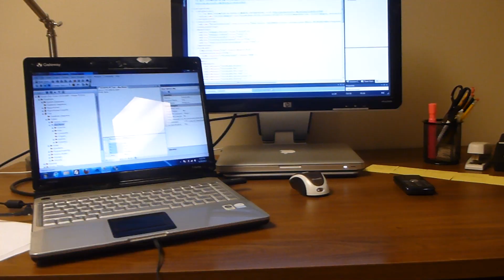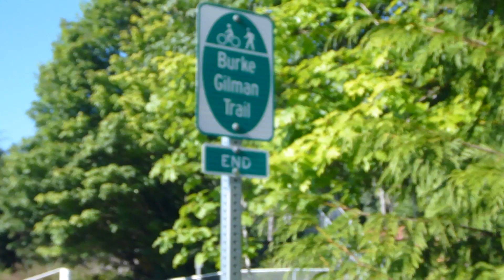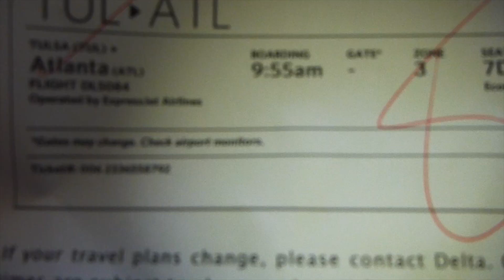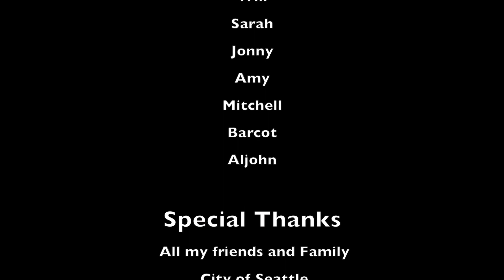A Summer in Seattle 2013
A video highlighting my 2013 summer vacation.  Other places outside Seattle include:
Olympia
Pacific Beach
Oklahoma (Tulsa area)
Bellevue
Bainbridge Island

In Order of Appearance:
Melissa
Kyle
Robin
Jake
Andrew
Colin
Dad
Rocky
Nick
Ben & Posse
Adolfo
Will
Sarah
Jonny
Amy
Mitchell
Barcot
Aljohn

Equipment Used
Final Cut Pro
Lumix DMC-TS4

Thanks to everyone who made this last summer one of the best I've had!